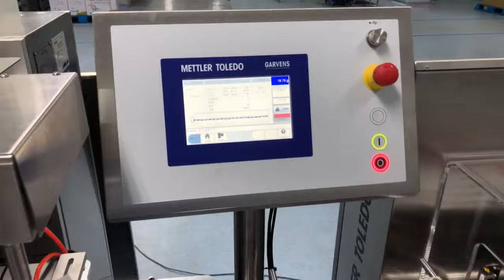Cartoning Machine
A line combined by Cartoning Machine and Stretch-Banding Machine